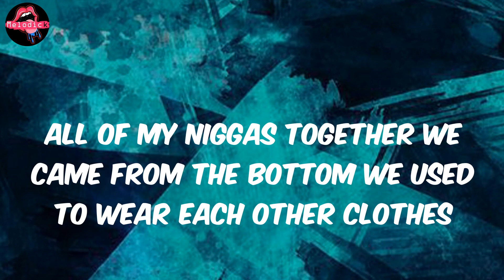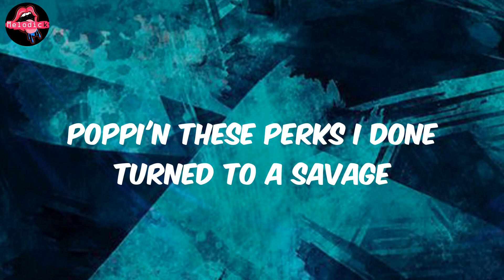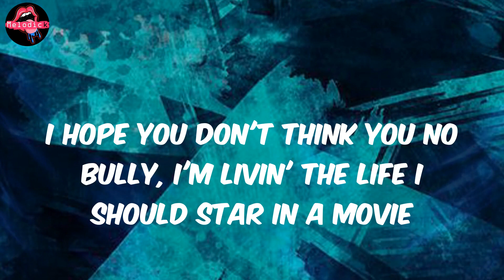Lil Baby - Freestyle (Lyrics)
Lyrics Freestyle:
Da Vinci, Da Vinci, Da Vinci
Yeah
40s, on 40s, on 40s